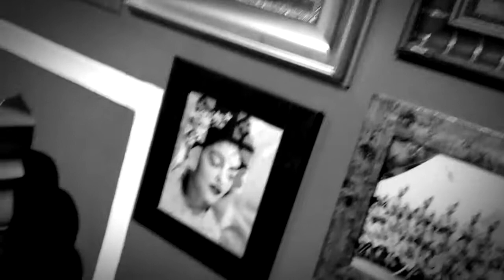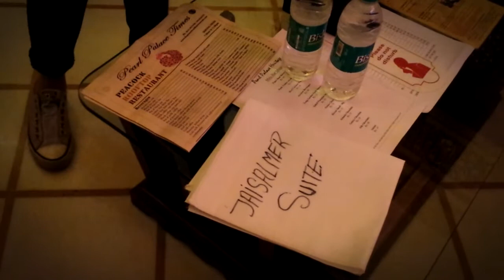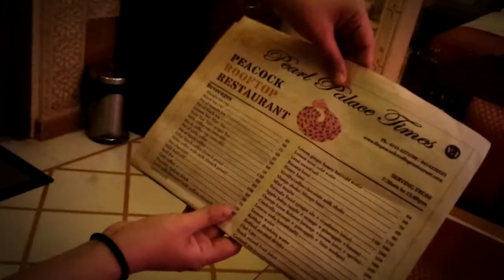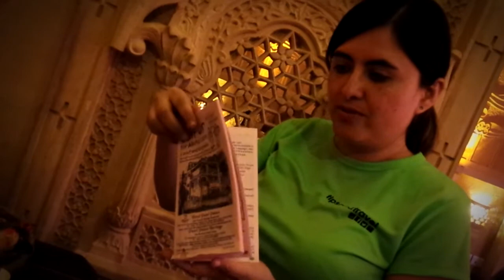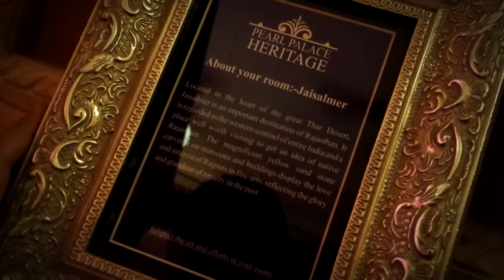Hotel Pearl Palace en Jaipur, India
Conoce nuestro hotel en Jaipur en nuestro viaje a la India 🇮🇳